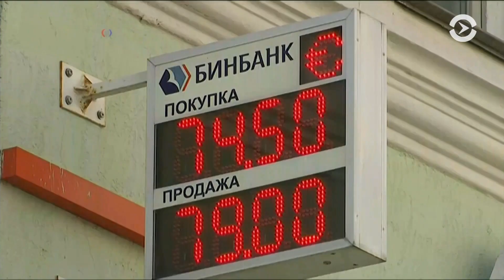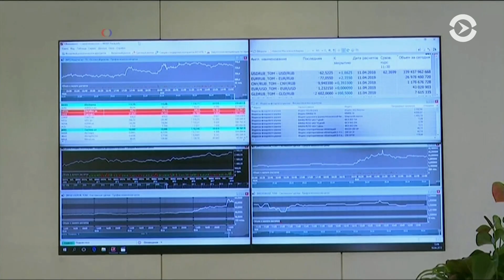Распродажа на рынке акций России закончилась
Беспокойство инвесторов все еще на высоком уровне